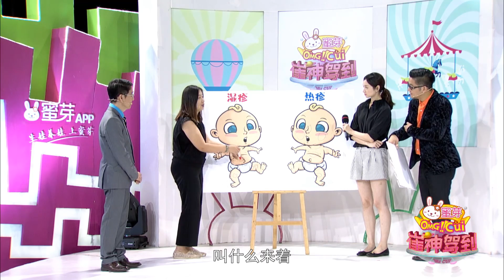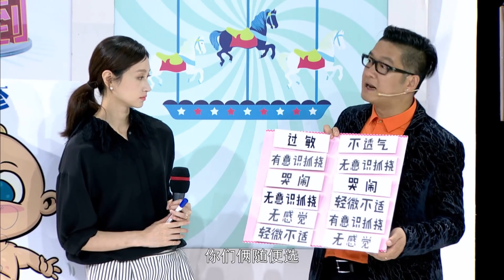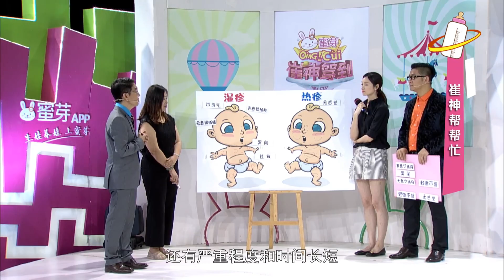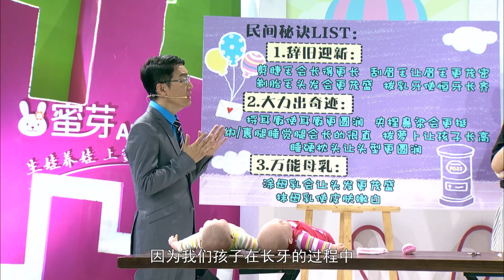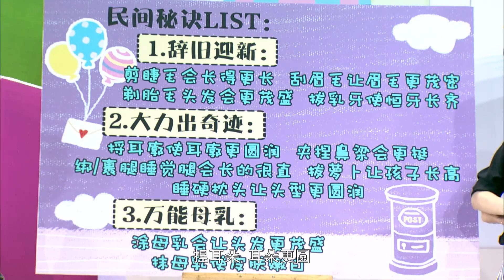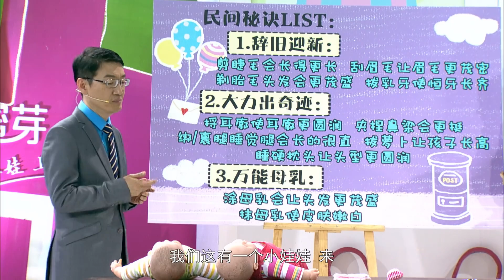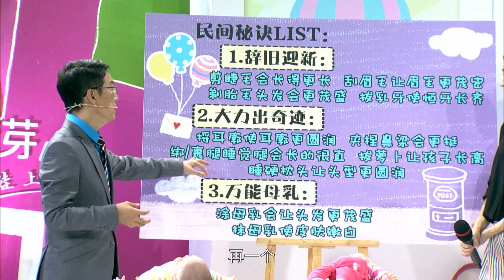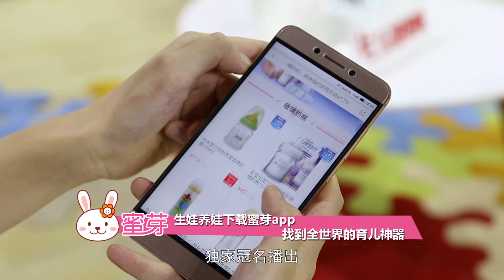《崔神驾到》20160805：宝宝湿疹怎么治 如何让宝宝更漂亮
宝宝不舒服是否要马上去医院？不爱吃蔬菜如何引导？什么才是最佳的早教工具?…《崔神驾到》是中国首档纯网育儿综艺节目，邀请到著名儿科专家崔玉涛，在节目现场为年轻父母解决育儿难题，将最权威的育儿方式传递给受众。

《芈月传》The Legend of Mi Yue 中国精品大剧 芈月传奇一生